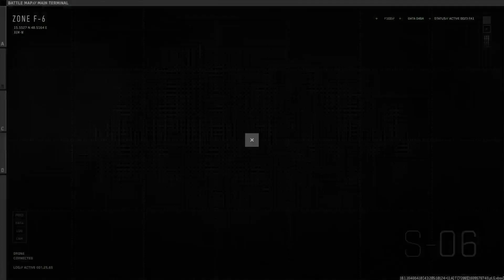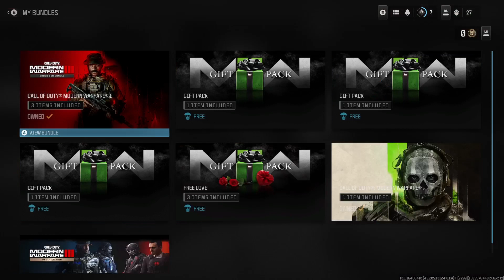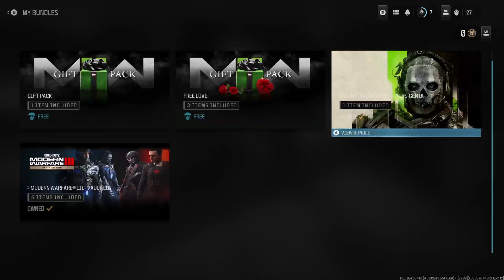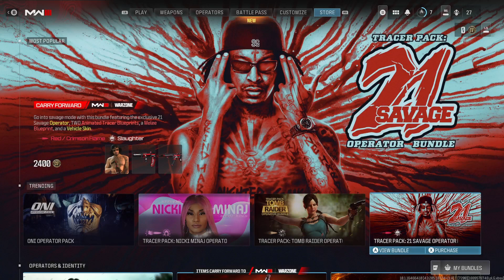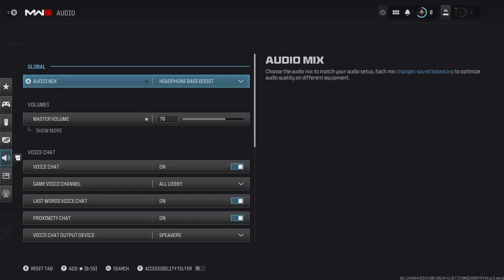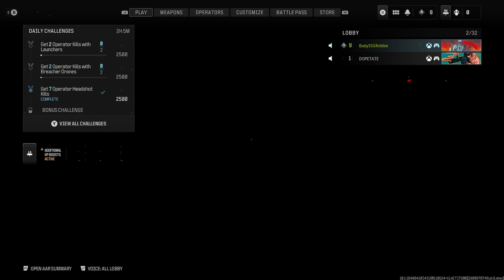Call of duty Modern warfare 3 early gameplay with Dopetate first time playing this game